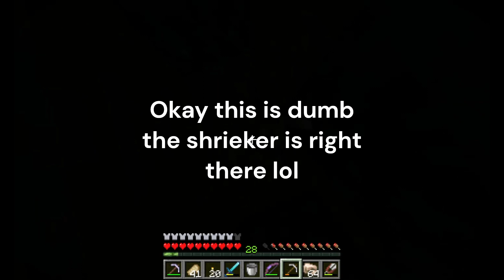Minecraft: The Warden chased me all the way up to the surface!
I hope you Knights enjoy this video! Stay independent!